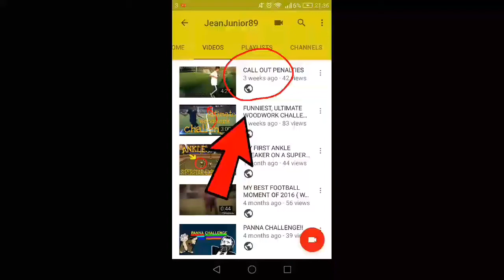NBA 2K17 ANKLE BREAKER MIXTAPE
I know that it was very short but in the future my videos will be longer, but give me video ideas in the comments.